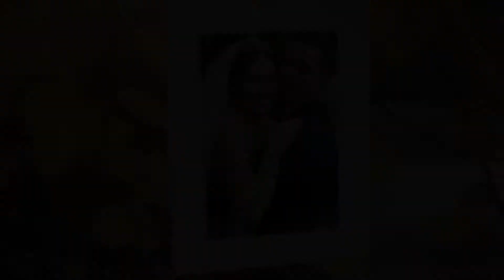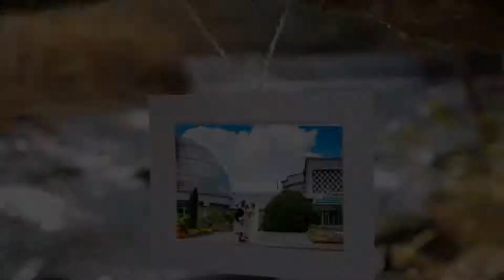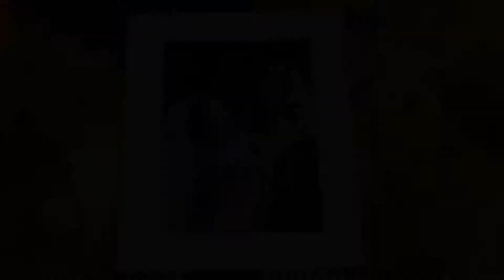Мы совпали с тобой. 2019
Наконец то нашел пару у под шаблон ProShow Producer.
Создатель Вашего идеального видео  @smolyaksergey
Сделайте ваше предложение на рынке товаров и услуг ярким, а праздник незабываемым!
Фото/видеоуслуги:
✤Свадебное и семейное видео
✤love story
✤Репортажная съемка
✤Многокамерная съёмка
✤Постановочная съёмка
✤Промо, интро
✤Рекламные ролики
✤Видеоприглашение
✤Бэкстейдж видео
✤Видео для бизнеса
✤Видео-заставки, видео-презентации, слайд-шоу из фотографий
✤Монтаж видео из фото/видеоматериалов заказчика.
✤Другие услуги...